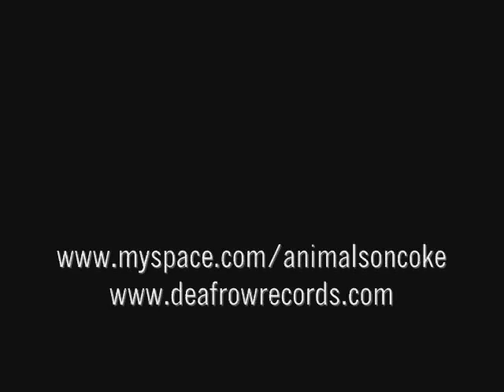Animals On Coke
Animals On Coke live @ Buffalo Bruce's 3.7.09